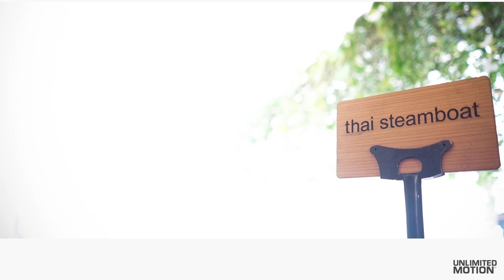PhotoSlideShow Engagement Day of Dinda - Adit (UNLIMITED MOTION)